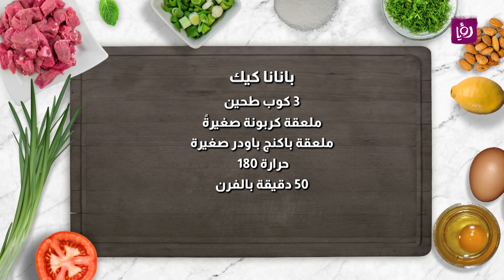الكيكة الطرية بطريقة سهلة وسريعة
المقادير :

500 غرام لوز مقشر مقطع
2 كوب سكر
5 بيضات
1كوب وربع زيت
ملعقة فانيلا
3 كوب طحين
ملعقة كربونة صغيرةً
ملعقة باكنج باودر صغيرة
حرارة 180
50 دقيقة بالفرن